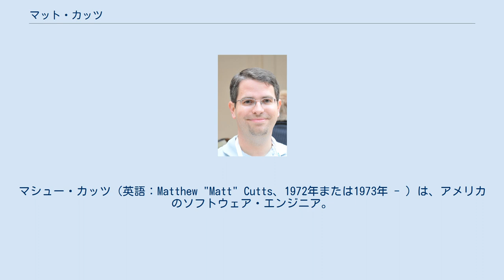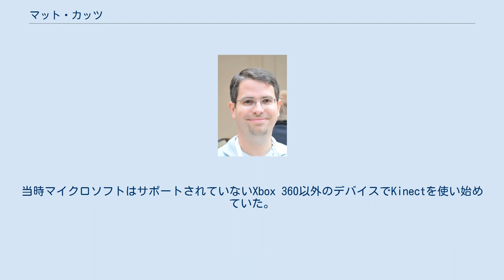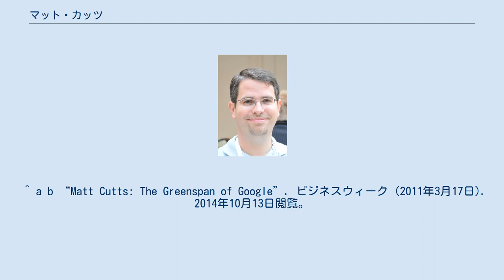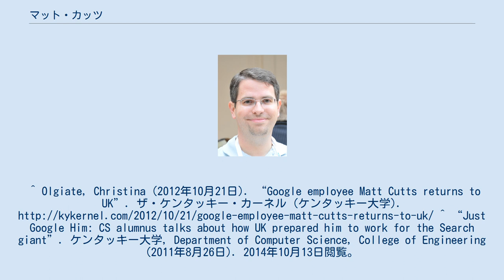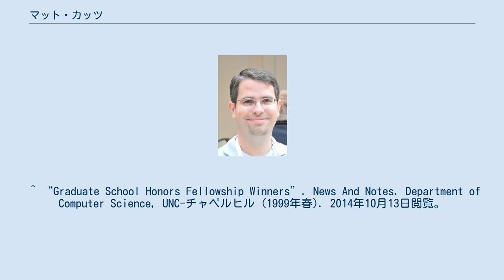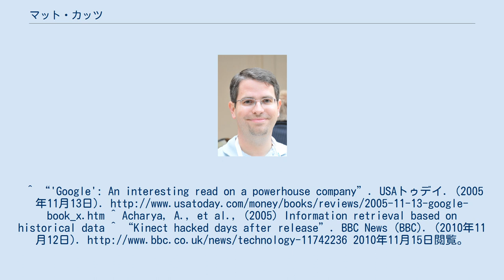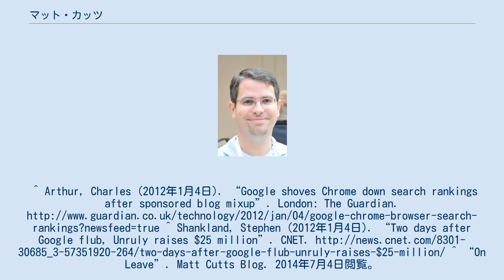マット・カッツ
マシュー・カッツ（英語：Matthew "Matt" Cutts、1972年または1973年 - ）は、アメリカのソフトウェア・エンジニア。
 米国デジタルサービスのアドミニストレーター。
かつてはGoogleのスパム対策チームのリーダーで、検索品質チームとともに検索エンジン最適化問題の対策にあたっていた。
 カッツは1995年にケンタッキー大学でコンピュータサイエンスと数学の学士を取得した。
その後ノースカロライナ大学チャペルヒル校に進学し、1998年理学修士を取得した。
 チャペルヒル校でPh.D.を取得した時カッツは検索エンジンについての仕事を始めた。
2000年1月、カッツはGoogleにソフトウェア・エンジニアとして入社した。
2007年のPubConで、カッツは大学の図書館情報学部ではないところで2つの講座をとったあと、自らの研究分野をコンピュータサイエンスから情報検索や検索エンジンに変えた。
グーグルの検索品質チームで働く前、カッツは宣伝技術部やセーフサーチ、グーグルのファミリーフィルターで働いていた。
そこで彼は「ポーン・クッキー・ガイ」（porn cookie guy）というあだ名をつけられた。
これは、彼が検索結果に必要とされていないポルノ画像が登場する見本を提供した同僚に妻の手作りクッキーをあげていたことによる。
 カッツはグーグルの検索エンジンとスパム対策に関するグーグルの特許の共同発明者の1人である。
 2010年11月、カッツは新米プログラマーを対象にマイクロソフト・KinectにLinuxと、より互換性を持たせるコンテストを開催した。
当時マイクロソフトはサポートされていないXbox 360以外のデバイスでKinectを使い始めていた。
 2012年1月、グーグルが自身の品質ガイドラインに違反していたというニュースが流れたとき、カッツはGoogle Chromeのホームページのページランクを格下げすることを主張し、カッツに特別な支配権が与えられていないことが注目された。
 2014年7月、マットは自身のブログで家族と過ごしたり、ハーフトライアスロンなど新しいことにチャレンジしたりする時間を増やすため数ヶ月間の休暇をとると発言した。
グーグルに入社する際、彼は妻と、4 - 5年グーグルで働いたあとは一緒に時間をすごすということで合意していた。
マットは15年越しでそれを実行した。
 ^ a b “Matt Cutts: The Greenspan of Google”. ビジネスウィーク (2011年3月17日). 2014年10月13日閲覧。
“Matt Cutts, the 38-year-old” ^ a b c カッツのブログ about me ^ Ward, Mark (2004年6月8日). “Inside the Google search machine”. BBCニュース・オンライン. 2008年5月4日閲覧。
^ Olgiate, Christina (2012年10月21日). “Google employee Matt Cutts returns to UK”. ザ・ケンタッキー・カーネル (ケンタッキー大学). ^ “Just Google Him: CS alumnus talks about how UK prepared him to work for the Search giant”. ケンタッキー大学, Department of Computer Science, College of Engineering (2011年8月26日). 2014年10月13日閲覧。
 ^ “Graduate School Honors Fellowship Winners”. News And Notes. Department of Computer Science, UNC-チャペルヒル (1999年春). 2014年10月13日閲覧。
 ^ Kaushal, Navneet. “PubCon – Matt Cutts Keynote”. PubCon...